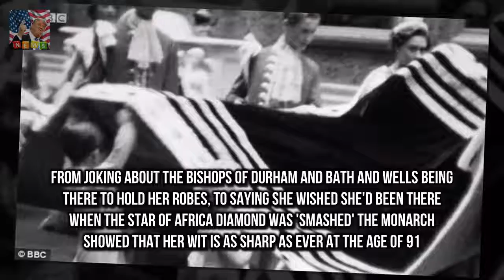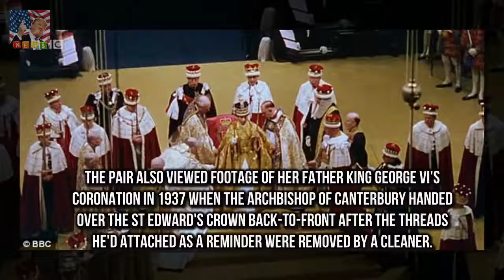Coronation documentary reveals Queens dry sense of humour Queen 91 showed her wit is sharp as ev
Kim Kardashian shares topless picture taken by North  Kim Kardashian has sparked controversy afte: